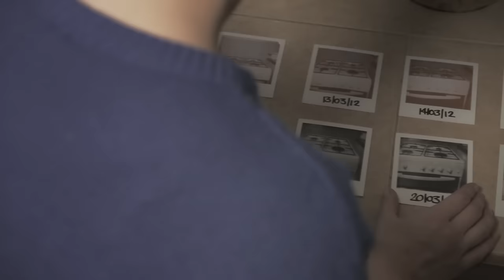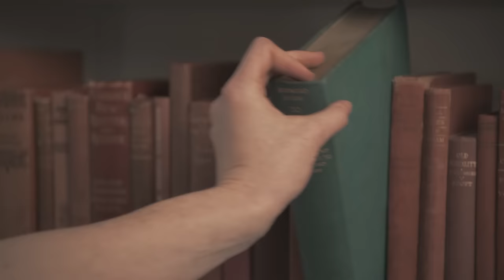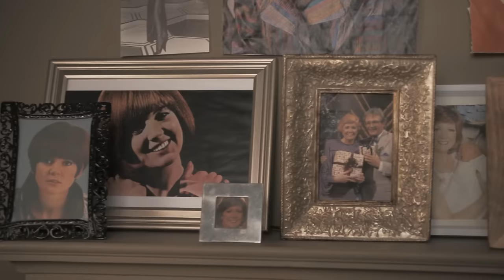Simian Mobile Disco - Seraphim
Official video for Seraphim..

Seraphim, the first single from Unpatterns - Out Now

Director: Aoife McArdle
Producer: Amber Millington
Director of Photography: Paul Newton
Focus Puller: Julie Moniere / Nicolas Martin
Production Manager: Kat Cattaneo
Art Director: Charlie Lambros
SFX Make-up: Julia Bowden
Editor: Sam Ostrove at Cut + Run
Grade: Mikey Rossiter at The Mill